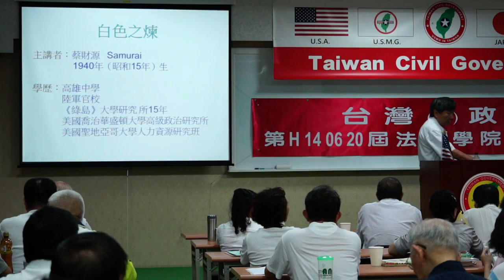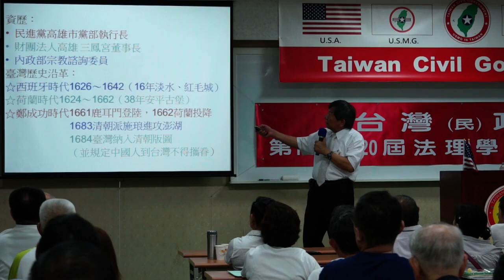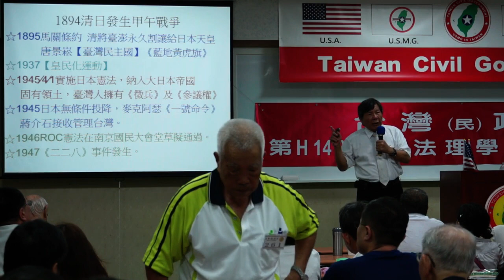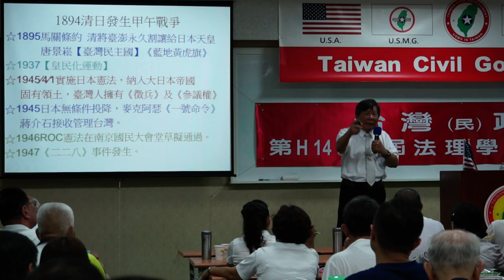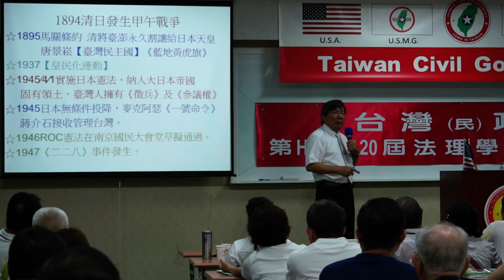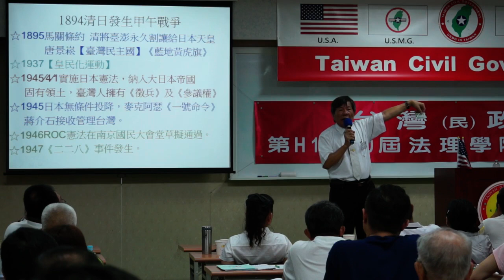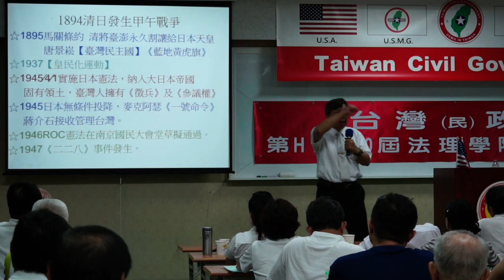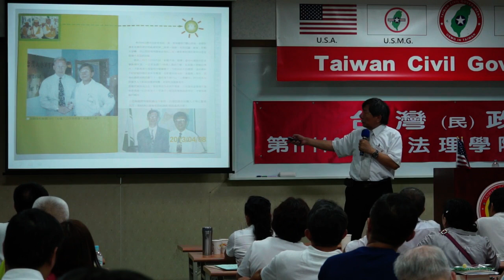140621-7-白色之煉-蔡財源-台灣(民)政府第H140620屆高級行政參議班